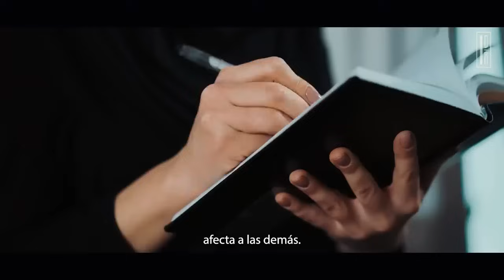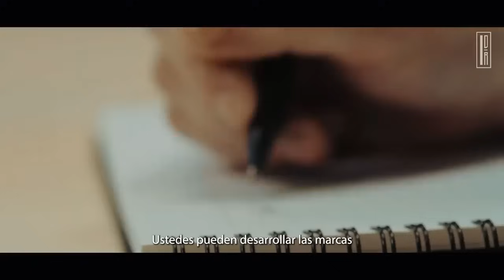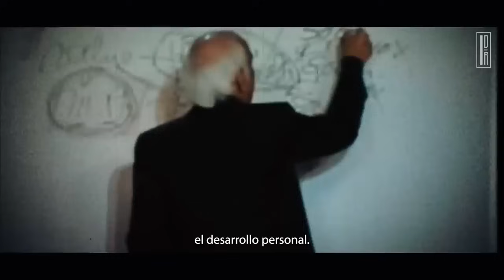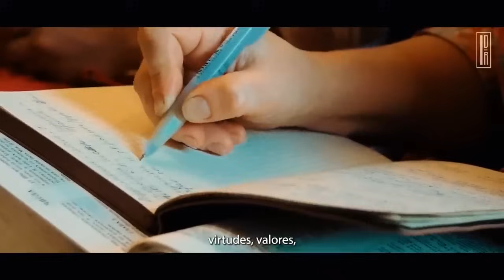¡NO ME VOY A RENDIR! Enfócate En Ti Mismo, Deja de Perder Tu Tiempo | IDR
Jim Rohn - Nunca pares hasta conseguirlo - Mejor discurso motivacional
Sin motivación no es posible luchar, sobrepasar y superar obstáculos. La motivación es el cimiento sobre el que se asienta el éxito en nuestras vidas. Aprender a motivarnos es aprender a respetar nuestro poder interior. Estos 14 minutos son la mejor forma de conseguirlo. Espero que disfrutes.
Empezaremos hablando de la importancia de tener una actitud positiva, y luego entraremos en detalle sobre las diferentes estrategias que puedes utilizar para tener un día perfecto. También te daremos algunos consejos sobre cómo mantener la motivación a lo largo del día y cómo elaborar un plan de desarrollo personal para alcanzar tus objetivos.

Este vídeo es imprescindible si quieres tener un día perfecto. Gracias por verlo.

Lα cσpiα dε εstε vidεσ,
sεяα dεnunciαdα.